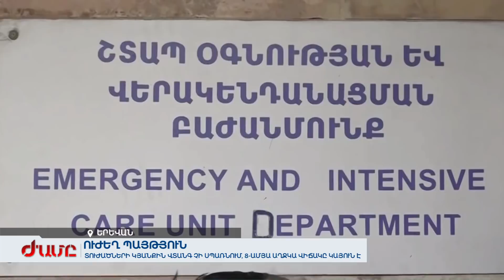Ուժեղ պայթյուն՝ «Բուրգեր Քինգ» սննդի կետում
Տուժածների կյանքին վտանգ չի սպառնում, 8-ամյա աղջկա վիճակը կայուն է: